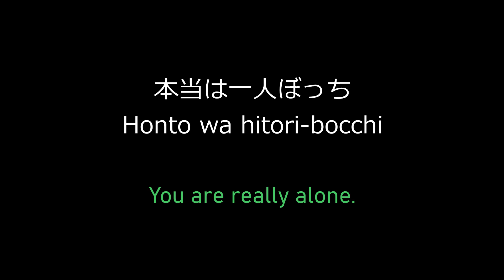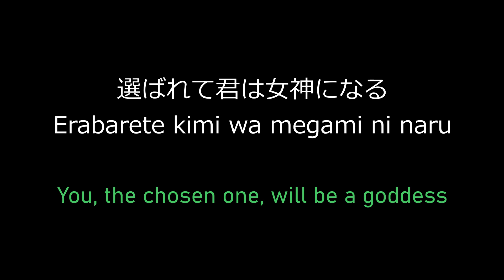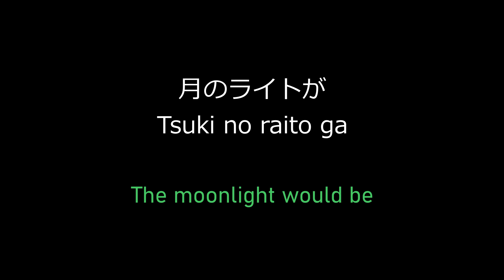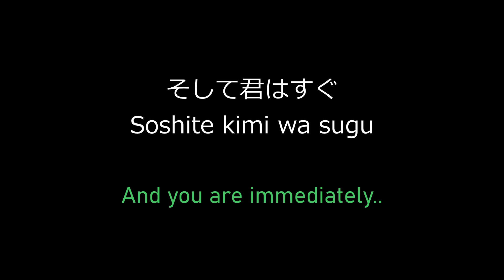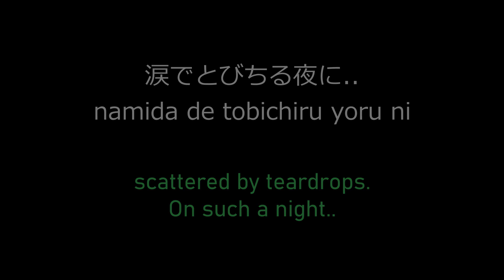【English sub】Spitz - Namida / 涙【Romaji＆日本語】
Song Title : Namida / 涙
Artist : Spitz / スピッツ
Album : Aurora ni Narenakatta Hito no Tame ni / オーロラになれなかった人のために(1992）

マサムネさんの若く切ない、無垢な声と、
死とも生とも取れる神秘的な世界。
Masamune's young and bitter'n sweet voice,
and His mysterious world that lets us treat ”both life and death” at the same time.

ストリングスの美しい音の流れ。シンプルなマサムネさんの声。
「君」とは誰なのか？そして、歌うあなたは誰なのか？
The streams of the beautiful strings' sound add the simple voice of Masamune.
Wondering who "you" in this song is. And who are you who singing that?

たぶん「考えるな感じろ！」な曲の一つですね。
でもスピッツはそういう曲がほとんどですね。
Maybe I think this is one of their songs like "Don't think, Just feel".
And Spitz's songs are almost like that.

とても癒されます。
We know amazing songs heal the heart...